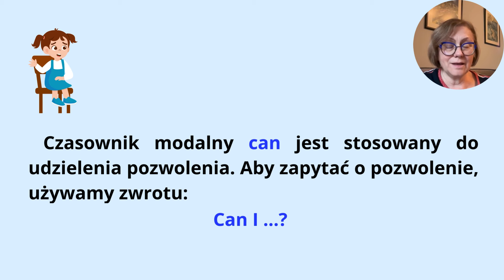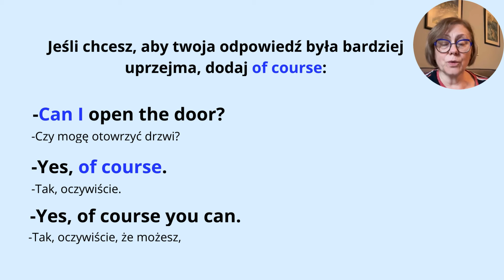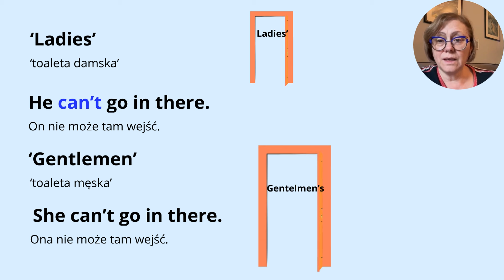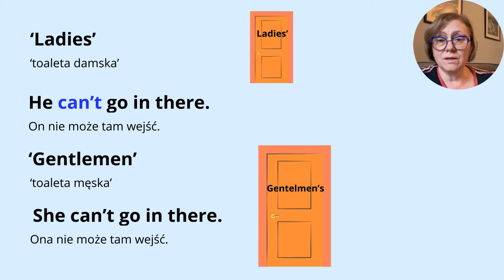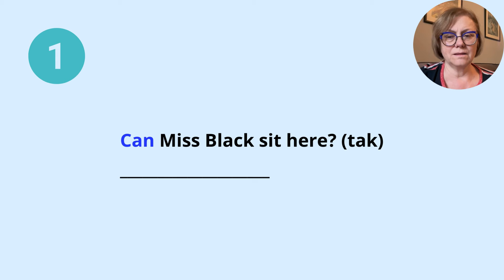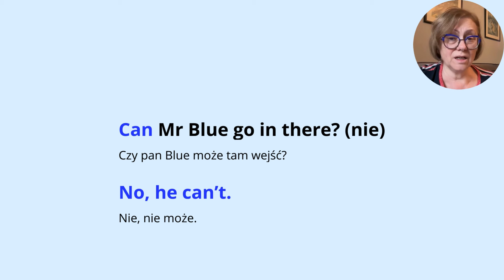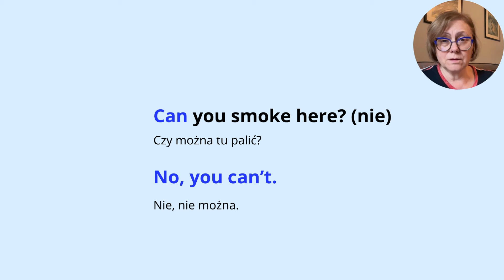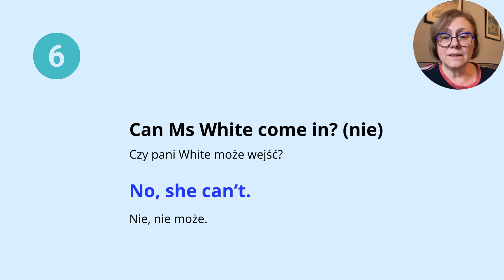Angielski dla Początkujących Prośba o pozwolenie i udzielenie go z użyciem ‘can’ Lekcja 37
Kurs języka angielskiego na YouTube. Prośba o pozwolenie i udzielenie go z użyciem ‘can’  w języku angielskim. Nauka angielskiego od zera. Krótkie lekcje języka angielskiego. Szybka nauka angielskiego od podstaw. Angielski youTube kurs angielskiego.

00:00 prośba o pozwolenie i dzielenie go z użyciem 'can' Lekcja 37
00:18 Informacja o czasowniku modalnym
00:42 Przykłady zdań
01:26 Co się dzieje w krótkich odpowiedziach
01:58 Odpowiedź bardziej uprzejma z przykładami zdań
02:42 'Can' przy ogólnych zakazach i nakazach
03:17 Przykłady zdań
05:34 Quiz z odpowiedziami